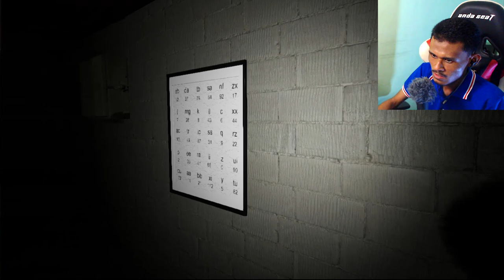PATUNG PEMBUNUH? | SCP 847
Gameplay game seram SCP 847 dalam Bahasa Malaysia